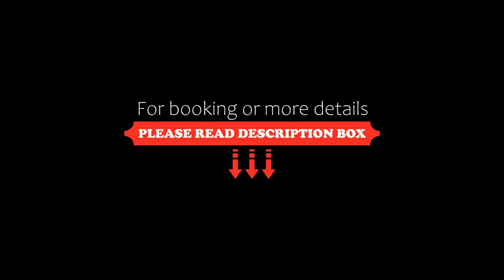Hotel Cajamarca, Cajamarca, Peru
About Property:
You're eligible for a Genius discount at Hotel Cajamarca! To save at this property, all you have to do is sign in.
Conveniently located 50 m from the main square, Hotel Cajamarca offers accommodations in Cajamara. Free WiFi access is available and guests are served a complimentary breakfast daily.
Rooms here are all fitted with a private bathroom and a flat-screen TV with cable channels.
At Hotel Cajamarca guests will find an on-site restaurant. Other facilities inclu...
Property Type: Hotel
Address: Jirón 2 de Mayo N° 311, Cajamarca, Peru
Searching For
1. Hotel Cajamarca - Cajamarca - Peru
2. Hotel Cajamarca - Cajamarca - Peru Address
3. Hotel Cajamarca - Cajamarca - Peru Rooms
4. Hotel Cajamarca - Cajamarca - Peru Amenities
5. Hotel Cajamarca - Cajamarca - Peru Offers and Deals
Audio Credit:
Track Title: Reasons To Hope
Artist: Reed Mathis